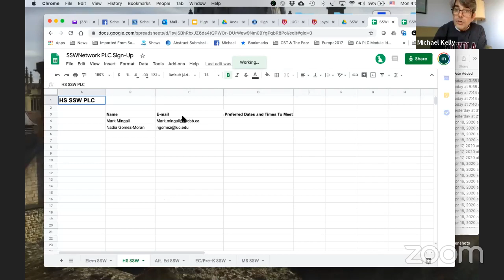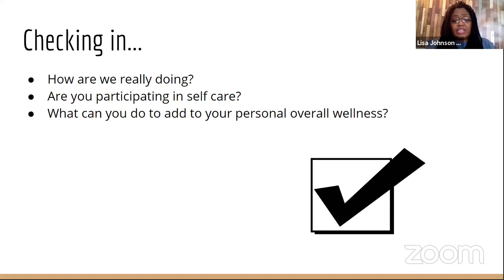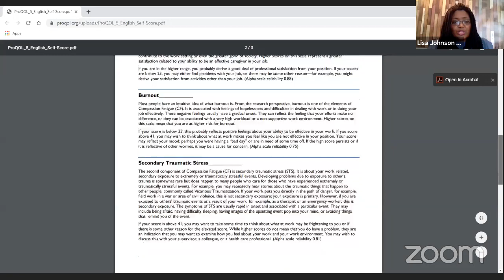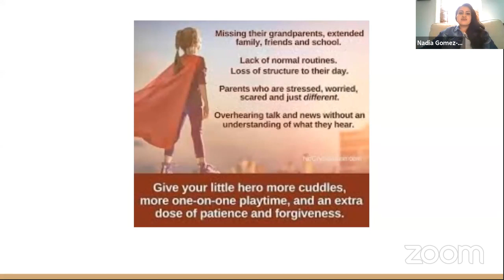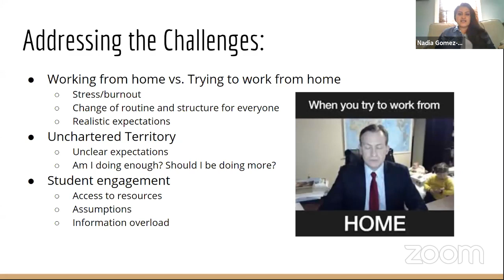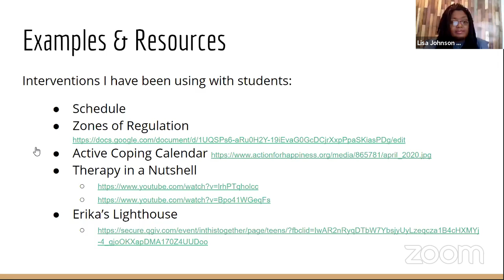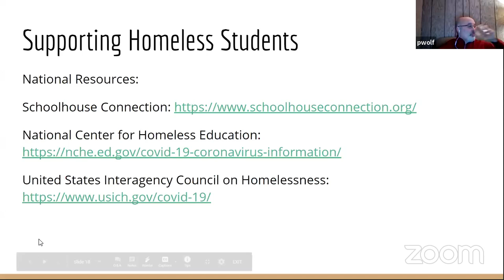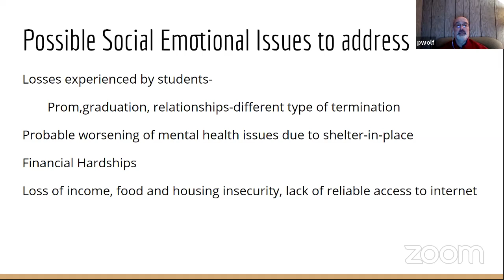High School SSW During a Pandemic Webinar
This webinar will feature a panel of SSW from around the country who all work in high schools and who are trying to figure out how to “do” SSW during this COVID-19 crisis. They will share their successes and struggles too, and invite all of you to continue to share what you’re doing to meet the needs of your  schools.

The Google Drive Folder for all the materials in this presentation, as well as a sign-up sheet if you want to be part of a Professional Learning Community during this pandemic time

More information on the Loyola SMHAPP Certificate (Fall 2020 Cohort Apps due by 8/1)